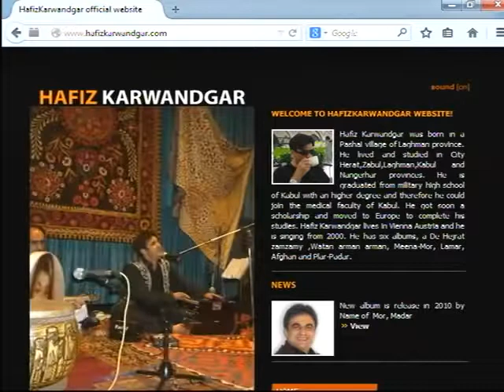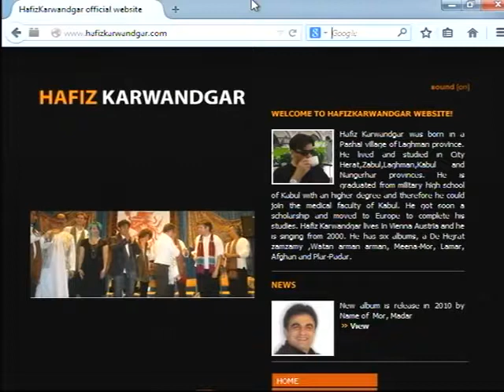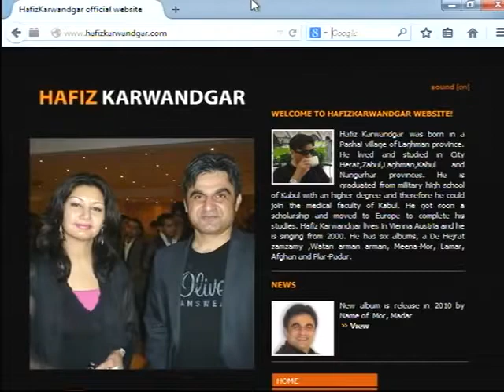Payame Afghan Television- Interview with Hafiz Karwandgar 2014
bomb attack 2010 asian games afghhanistan news sports footbal kiling part 1 movies aishwarya raischreibung